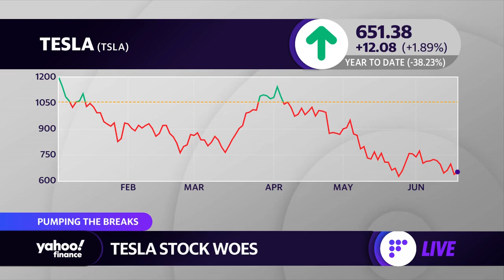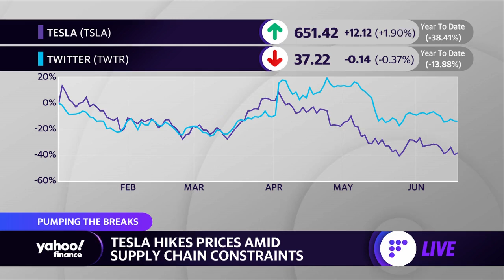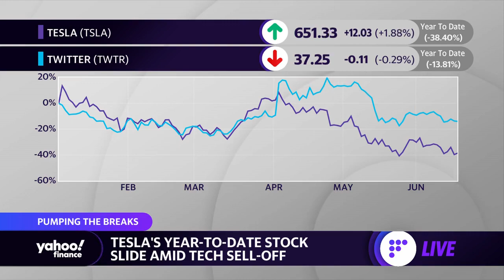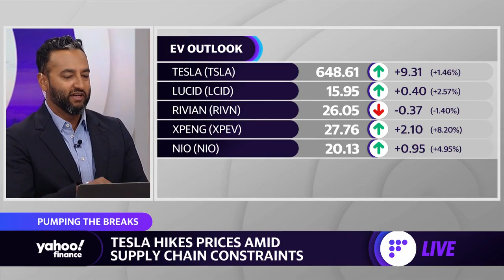Tesla stock hits rough patch amid supply chain constraints, price hikes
Yahoo Finance’s Pras Subramanian joins the Live show to discuss Tesla stock performance amid supply chain woes and pricing hikes across all models.